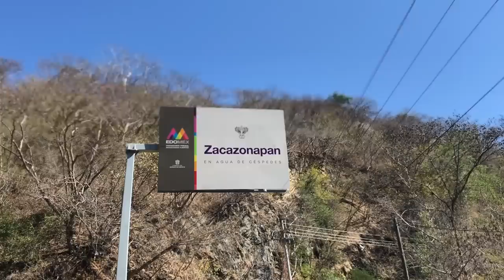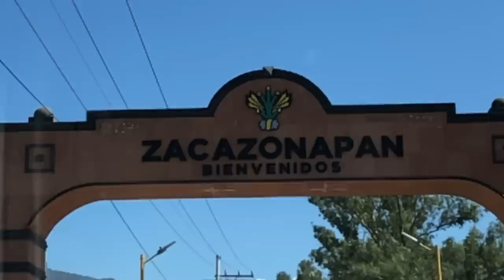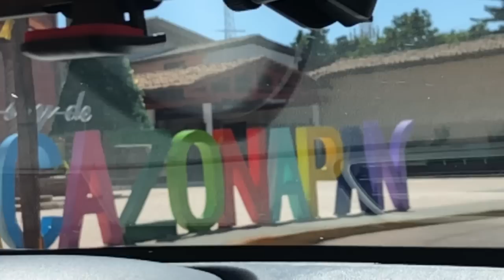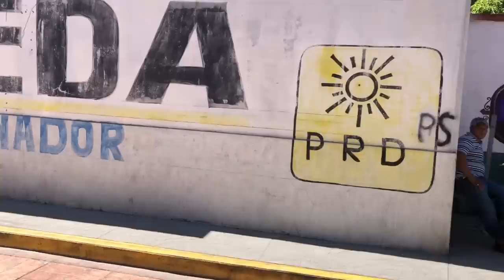Conociendo ZACAZONAPAN el pueblo de los mejores quesos pasamos un feliz día.